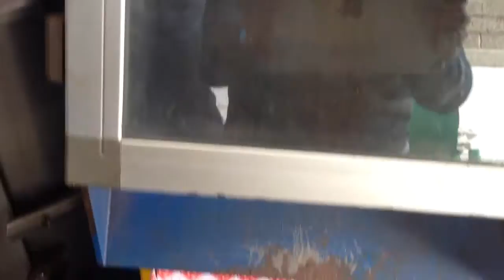Guidetti Sincro 415 Cable Granulator - Test Run (4mm grid)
Used Guidetti Sincro 415 cable granulator for sale. This run was made using the 4mm grid.